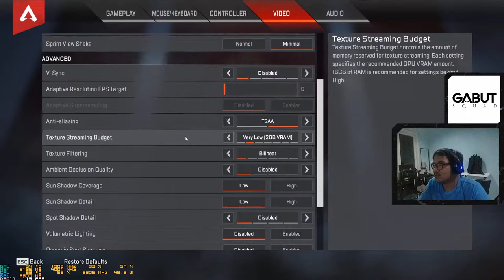OPEN PACK!!!!!!!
Spec PC:

Processor           : Intel i5 9400F
VGA Card            : GTX 1650
Motherboard      : MSI B365M PRO-VDH
Ram                      : Team T-FORCE Delta RGB 4x2 + Team Elite Plus Black 4x2
Cooling System : Cooler Master 212 Turbo
PSU                      : Antec 550W Gold 80+
Monitor               : LG 24MK400 75hz
Mouse                 : Tecware Exo Elite
Keyboard            : Tecware Phantom 96
Headphone        : Sades Wand
Mic System        : BM-800 + Behringer MIC200 + M-Audio Fast Track Pro